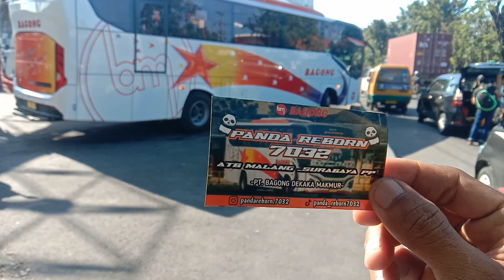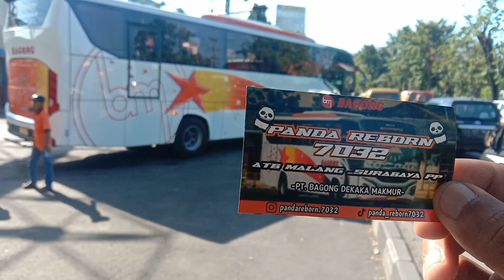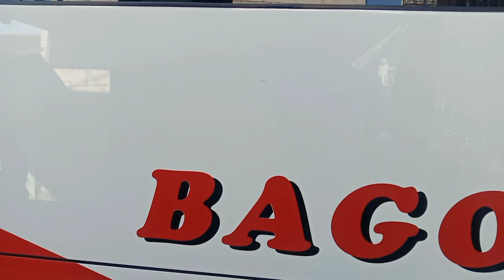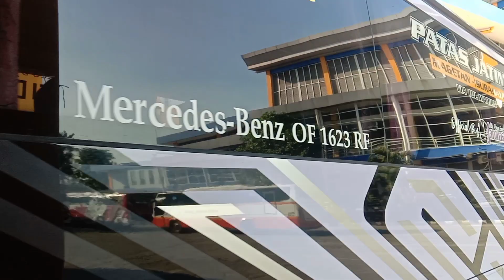Tiga Patas Jatim Sudiro Tungga Jaya || Angkatan Pertama Dari Bungurasih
Sudiro tungga jaya Patas

SHELTER : 8

SHYLO : 14 : 10
JENNOCA : 14 : 53
GHAERAY : 16 : 10